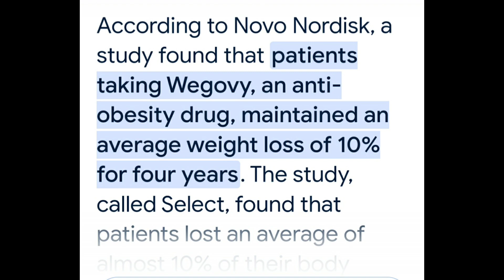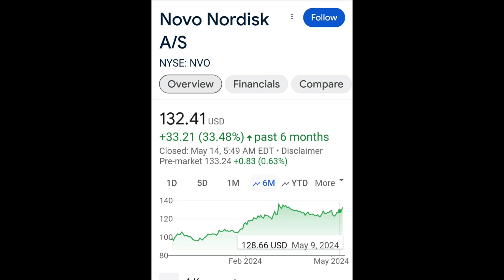미약사 1분뉴스, 무섭게 뜨는 Amgen 비만 주사약, 견제심한 노보 놀디스크 & 일라이 릴리. 기사첨가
Wegovy users keep weight off for four years, Novo Nordisk study says